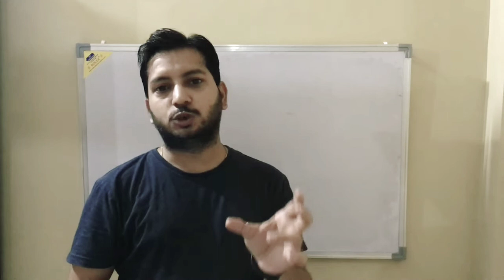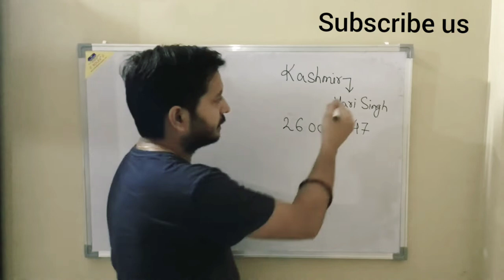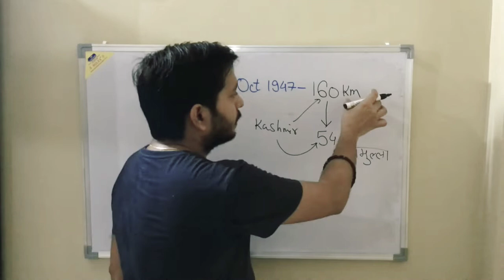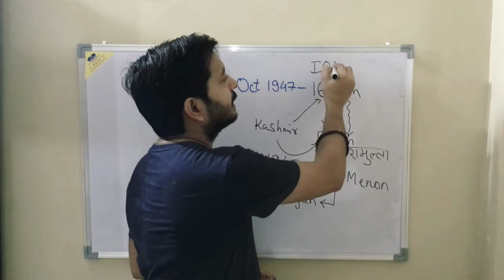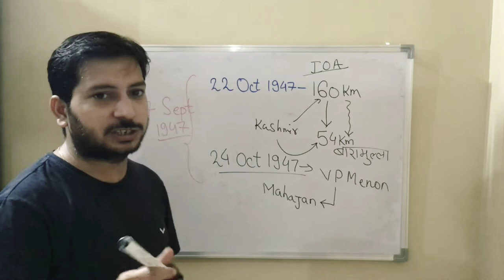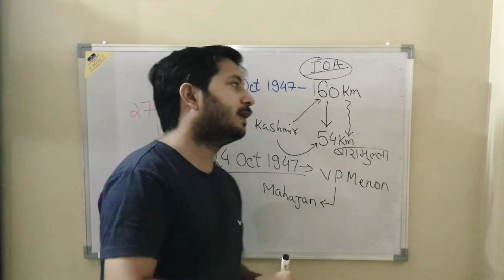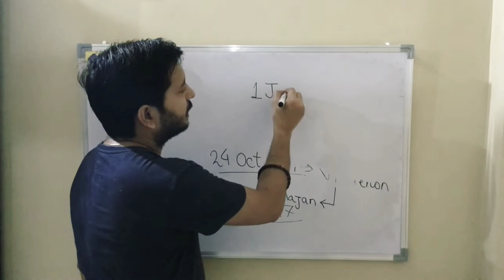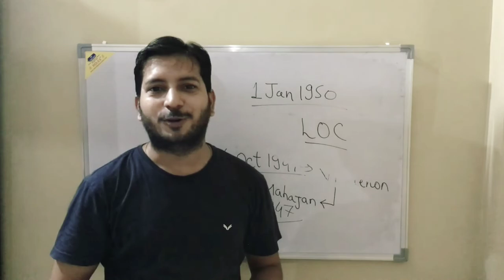Quick take on History of Kashmir Issue(Historical Perspective)-Shri Hari Shukla-History with Hari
The Kashmir conflict is a territorial conflict over the Kashmir region, primarily between India and Pakistan, with China playing a third-party role. The conflict started after the partition of India in 1947 as both India and Pakistan claimed the entirety of the former princely state of Jammu and Kashmir with Pakistan recognizing Chinese sovereignty over the Trans-Karakoram Tract and Aksai Chin since 1963. It is a dispute over the region that escalated into three wars between India and Pakistan and several other armed skirmishes. India controls approximately 55% of the land area of the region that includes Jammu, the Kashmir Valley, most of Ladakh, the Siachen Glacier and 70% of its population, Pakistan controls approximately 30% of the land area that includes Azad Kashmir and Gilgit-Baltistan while China controls the remaining 15% of the land area that includes the Aksai Chin region, the mostly uninhabited Trans-Karakoram Tract, and part of the Demchok sector. After the partition of India and a rebellion in the western districts of the state, Pakistani tribal militias invaded Kashmir, leading the Hindu ruler of Jammu and Kashmir to join India and starting the Indo-Pakistani War of 1947 which ended with a UN-mediated ceasefire along a line that was eventually named the Line of Control.After further fighting in the Indo-Pakistani War of 1965 and the Indo-Pakistani War of 1971, the Simla Agreement formally established the Line of Control between the two nations' controlled territories. In 1999, armed conflict between India and Pakistan broke out again in the Kargil War over the Kargil district.